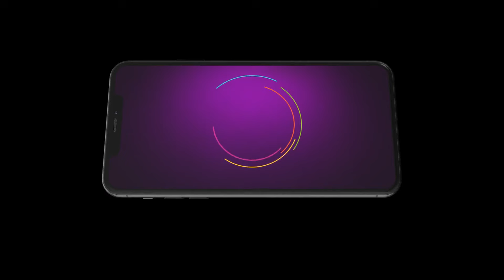Heer के सामने आया Bhabhi का सच | Ikk Kudi Punjab Di | Ep 158 | Preview | May 28 2024 | Zee TV